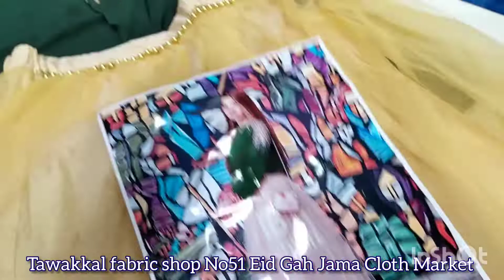rabica style 2pc new zabardast artical#jamaclothmarket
Our product are guaranteed

Operater..03128399021

0scam